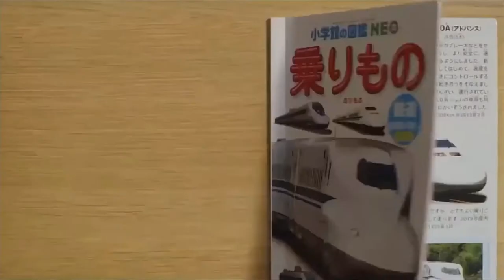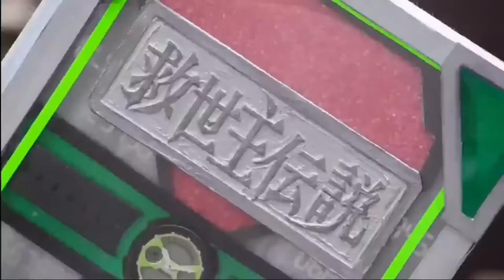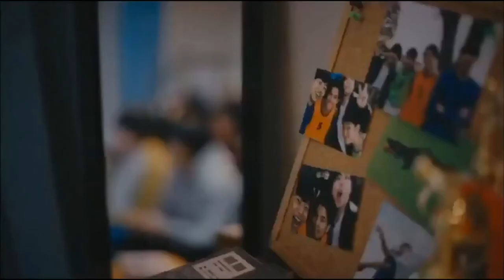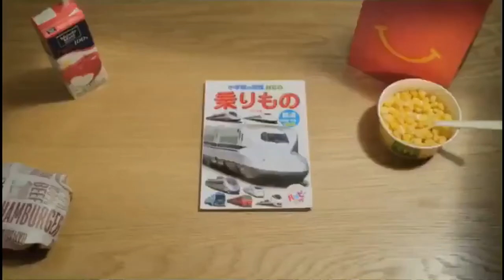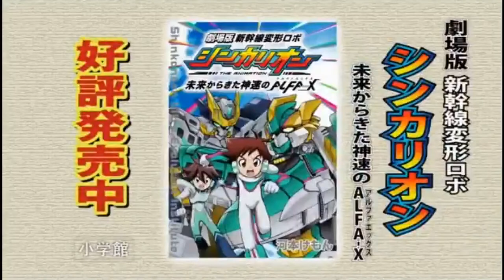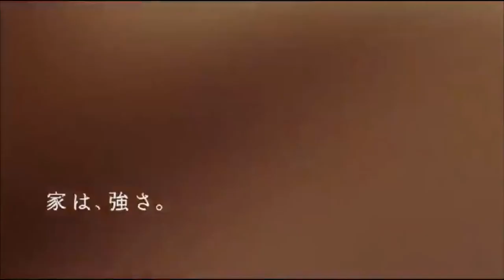スーパーヒーロータイム2020年1月5日で流れたCM